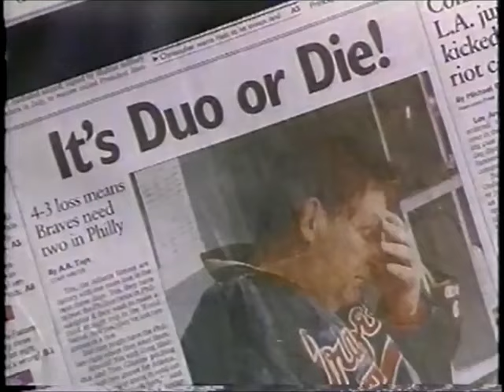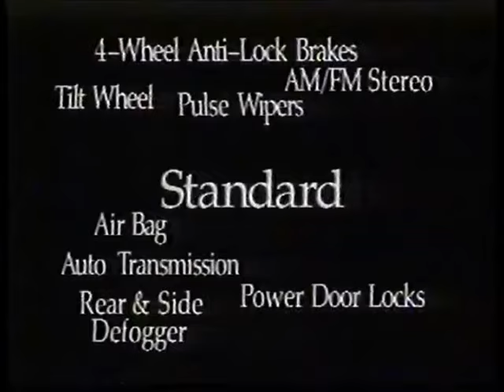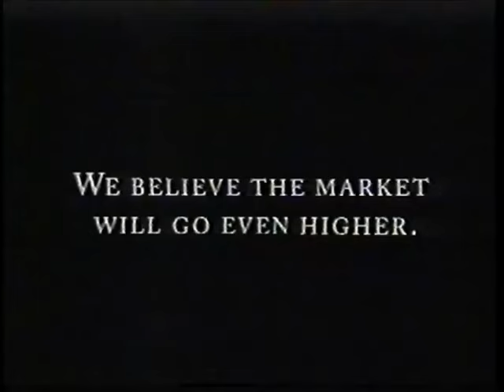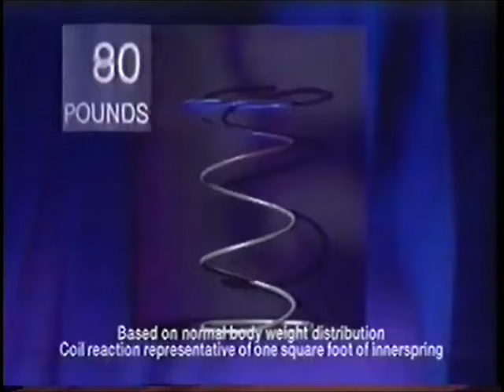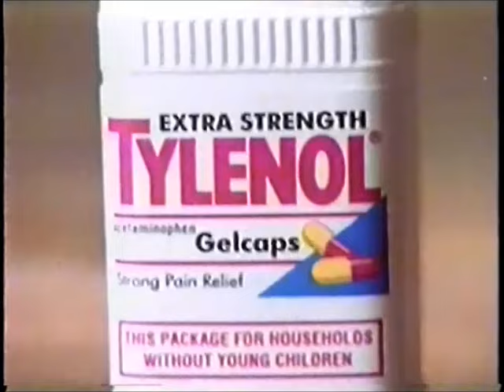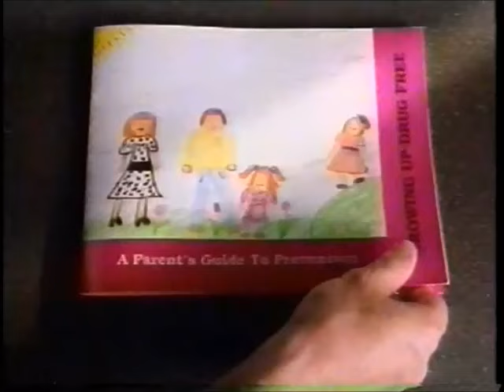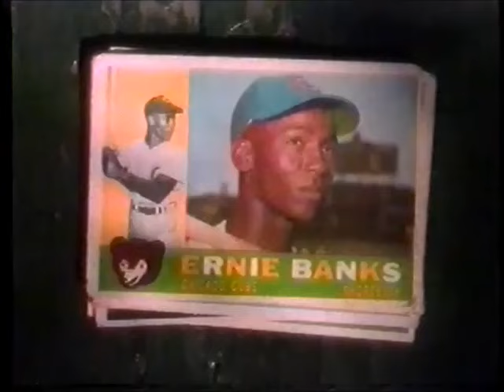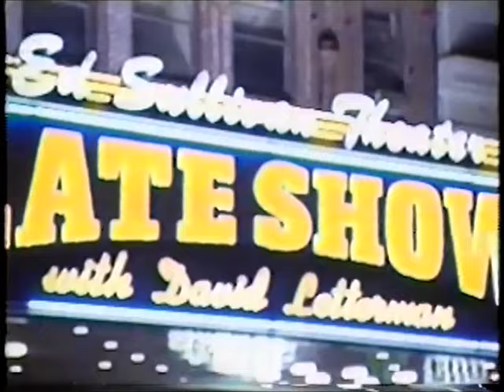(October 13, 1993) WCAU-TV 10 CBS Philadelphia Commercials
Here are some commercials that aired during Game 6 of the National Baseball League Championship Series as well as Channel 10 News at 11pm:

1. Channel 10 News Salute to The Phillies promo
2. 48 Hours CBS promo
3. National League Championship Series CBS Intro
4. CBS Hot Pix promo
5. CBS ID (1993)
6. The NASDAQ Stock
7. Honda Accord
8. Mellon PSFS
9. Channel 10 News promo bumper
10. Pontiac Grand Prix
11. Clusters Cereal
12. Sudafed Cold & Cough Medicine
13. Mars Milky Way Bars
14. Wendy's Monterey Ranch Chicken Sandwich
15. GM Parts
16. Diet Dr. Pepper
17. Jell-O
18. In The Heat of The Night/Eye to Eye/Top Cops CBS promos
19. Miller Genuine Draft Beer
20. Oldsmobile Eighty Eight
21. Burger King
22. Allstate Insurance
23. Oldsmobile Achieva
24. KFC Rotisserie Gold Chicken
25. Sierra Antifreeze
26. Boys & Girls Club of America and MLB
27. American Express
28. Arrid XX Deodorant
29. Buick Park Avenue
30. CBS Evening News with Dan Rather and Connie Chung promo
31. Eye to Eye with Connie Chung CBS promo
32. Hearts Afire CBS promo
33. (same as #5)
34. Lexus ES
35. AT&T
36. PNC Bank
37. (same as #9)
38. Buick LeSabre
39. Allied Signal
40. Pizza Hut's Chunky Style
41. UPS
42. Enterprise Rent-A-Car
43. (same as #19, #11, #24 & #29)
44. Late Show with David Letterman CBS promo
45. (same as #15)
46. Duracell Batteries
47. 1993 World Series on Videotape
48. (same as #14)
49. Budweiser
50. Smith Barney Shearson
51. Imodium AD
52. South of Sunset CBS promo
53. Picket Fences CBS promo
54. (same as #5)
55. Pontiac Firebird
56. New Jersey Bell Yellow Pages
57. (same as #40 & #9)
58. Dr. Pepper
59. (same as #21)
60. Orville Redenbacher's Popcorn
61. Toyota Corolla
62. Tour De France CBS Sports promo
63. Sealy Posturepedic
64. Colgate Toothpaste (w/Disney's Aladdin on Videocassette)
65. (same as #16 & #14)
66. CBS This Morning Promo
67. The Man from Left Field CBS promo
68. Alka-Seltzer Plus Cold Medicine
69. Supra
70. McDonald's Double Plays
71. Lender's Bagels
72. Toyota Trucks
73. Compac Computers
74. (same as #21)
75. Demolition Man TV trailer
76. (same as #44, #13 & #50)
77. Mylanta
78. (same as #52)
79. Toyota's All-Around Champions (w/Camry Ad)
80. (same as #19)
81. Tylenol
82. (same as #34 & #27)
83. Goodyear Tires
84. (same as #58, #49)
85. Lexus (Crash Dummies)
86. (same as #14)
87. United States Postal Service
88. The NFL Today CBS promo
89. Aetna
90. (same as #21, #46)
91. Post Bran'nola Cereal
92. (same as #89)
93. Pearle Vision
94. (same as #14)
95. Kellogg's Corn Flakes
96. NAPA Auto Parts
97. Coors Light Beer
98. National League Championship Series closing
99. (same as #68)
100. Meineke Discount Mufflers
101. Brut Fragrance
102. Partnership For A Drug-Free America
103. Big Brothers/Big Sister Program
104. United Airlines
105. CBS Sports Logo (1993)
106. (same as #5)
107. First Fidelity
108. Keystone Healthplan
109. Quality Plus Ford Dealers
110. Pennsylvania Lottery
111. Fragrant Jewels
112. WCAU-TV Channel 10 News at 11:00pm Open (10/13/1993)
113. Coming Up Next...
114. The Prudential
115. (same as #44)
116. GMC Jimmy
117. Mitsubishi Galant
118. (same as #87)
119. Channel 10 Lotteries bumper
120. (same as #27)
121. T.G.I. Friday's
122. (same as #107)
123. Kohler Water
124. Lancome Cream
125. Chevrolet Lumina
126. Midas Mufflers
127. On-Cor Salisbury Steak
128. Buick Century
129. (same as #116)
130. COPS Channel 10 promo
131. (same as #24)
132. Mercury Sable
133. Sheehy Mercury
134. Star 104.5 FM
135. WCAU-TV Channel 10 News at 11:00pm Close (10/13/1993)
136. Late Show with David Letterman Open

Special Thanks goes to my friend Scott Allen Brown for sending me this footage!

EDITOR's NOTE: You can see the full 11pm Newscast on NewsActive3's channel!